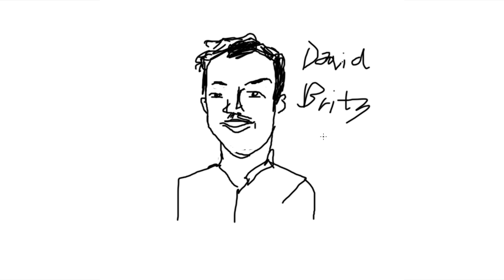Art Meets portrait | David Brits (2017)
Our first artist portrait - David Brits in his studio in Cape Town.
Intro animation by the brilliant Bonolo Kavula!